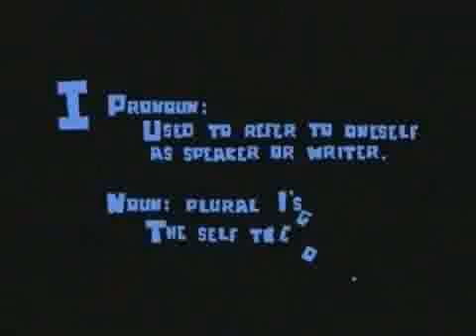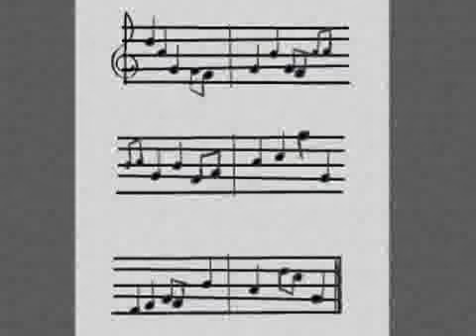A 'message' to those whom can hear ? .. for those with 'ears' to 'hear' ;)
.. one of my favorite 'excerpts' from my 'Alan Watts' collection.. Not my own work.. whoever did the animation, did a brilliant job !  ... Love this :)